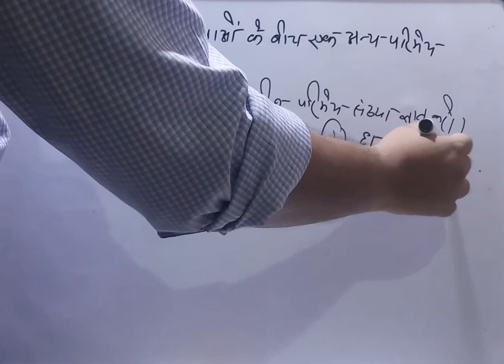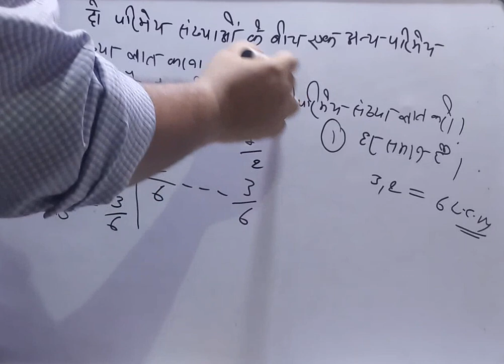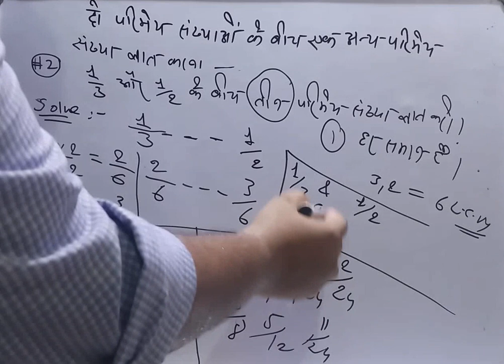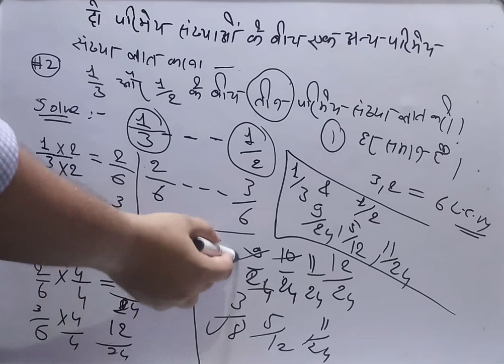Three Rational Number between 1/3 and 1/2 | how to find three Rational number between 1/3 & 1/2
how to find Rational number between two given number.
Rational number between two given number.